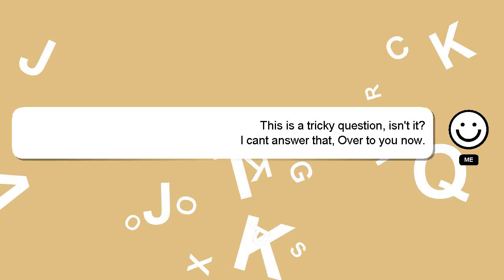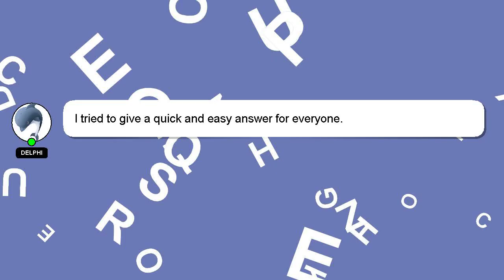How to upload evidence to support your student finance application?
Let me give you a brief introduction of who I am, Hey, I am Delphi. I am here to aid you in getting answers to your questions. - How to upload evidence to support your student finance application?

I am available to answer your more detailed queries via comments or chat. Providing an answer will be acknowledged and appreciated with a 'heart' from me.

*2 What we are experimenting :*